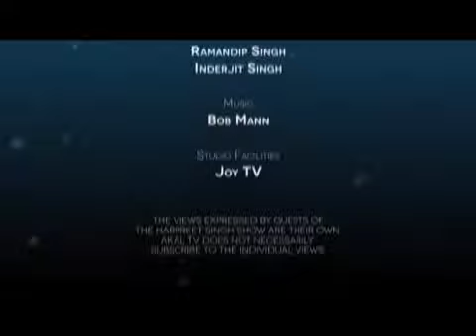GurGyan Samundar with Ram Singh Chehlan Part 0038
First time in the history of Television the series under the name "Guru Gyan Samundar" is telecasting in The Harpreet Singh Show. Its an informative talk show series with Ram Singh Chehlan. It will be based on the treasure of precious teachings of pious Gurbani from Sri Guru Granth Sahib ji. Ram Singh ji relates Gurbani with day to day life issues and explains with examples and instances to live a Happy and purposeful life. This talk show has been specially designed to make interestingly attractive for all age groups from young to the elderly.